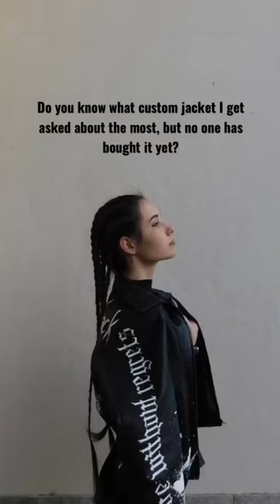Custom jacket with Lil Peep💔